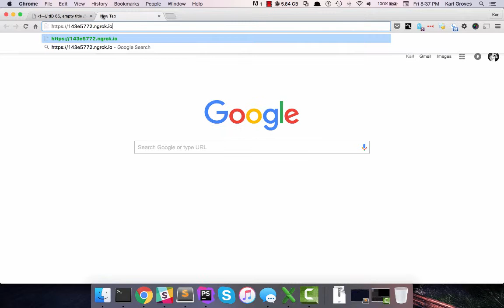Using Tenon With ngrok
This video has no sound. This is a quick demo of using ngrok to test a website with Tenon.io. Full description of the video is at the accompanying blog post